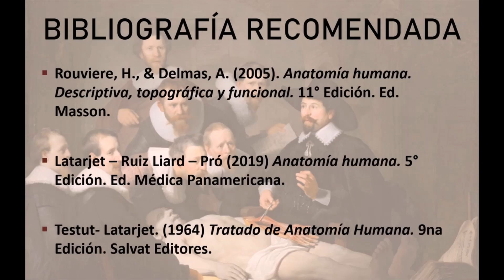Mostración 2021 Antebrazo y Mano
Video Filmado en la Universidad de Buenos Aires,

Disertante: Auxiliar Docente Santiago Lassalle

Jefe de Disectores: Dr. Eduardo Benedetti.

Catedra III de Anatomía
Titular: Dr. Prof. José Luis Ciucci